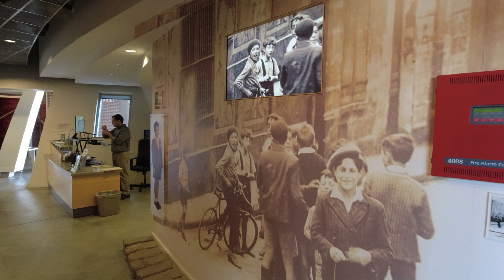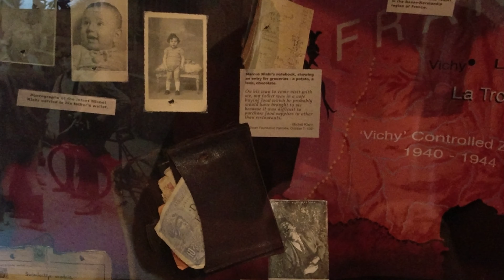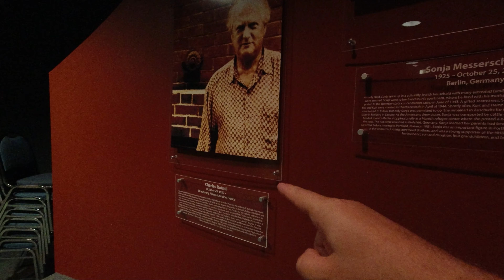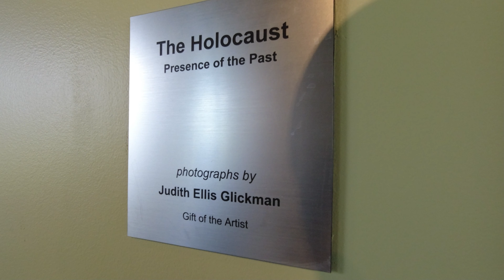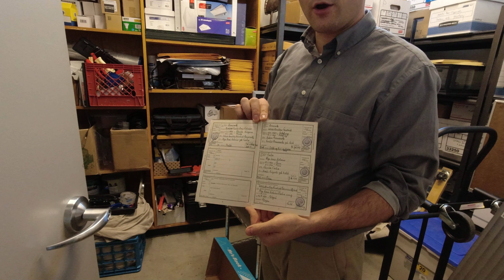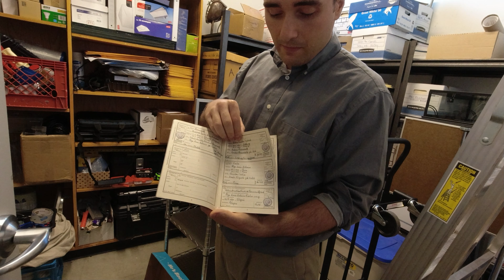The Holocaust Center Of Maine: Remembering The Past, Standing For Human Rights - UofM Augusta Maine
Today we visit and get to see items the normal public does not see at The HOLOCAUST and Human Rights Center of Maine at University of Maine, Augusta Maine.

If you want to donate, to help us make more videos, you have THREE choices

YES, I am FAA Part 107 certified to fly a drone.

2) StockNation.com
3) Viddyoze.com
4) Dropmock.com

ES_See Us By Now - Anthony Earls
ES_Voice of a Savior - Anthony Earls

The following equipment are items I am currently using to produce videos. If you happen to be interested, I have included links to Amazon so you can see the descriptions and features of each item. We suggest you purchase locally but if you cannot find the items locally we invite you to use the links to start your search. ENJOY:

DRONES:
Autel Evo 2 Pro Drone
Drone Propeller Guards for Evo 2
Drone Landing Pad
Custom Reflective Safety Vest

CAMERAS:
Osmo Action Camera
Osmo Action Microphone Adapter
Osmo Pocket Camera
Jadfezy 4k Action Camera
BOBLOV Body Cam
DC40 Dashcam

POWER BANKS:
Osmo Pocket Power Bank
Solar Power Bank with Muti-output

TRIPODS:
K&F Concept Lightweight Tripod
Joby GorillaPod 1K Tripod

CAMERA ACCESSORIES:
MOVO WMX-2-DUO wireless mic system
MOVO DoubleMic
ULANZI cold shoe mount
Drone and Photo sling bag backpack

AUDIO STUDIO EQUIPMENT:
RODE ROADCASTER PRO 2 Audio Mixer
TASCAM DR-40 Digital Recorder
AUDIO-TECHNICA AT2020 Mic
Shock Mount for AT2020
AUDIO-TECHNICA AT2005 usb/xlr
Shock Mount for AT2005
MOVO XLR Lavalier Microphone
ZOOM F1 Field Audio Digital Recorder
Lavaliere Lapel Mic set
KuYang Interview Lav Mics
Microphone Boom Arm
Desk Clamp for mic boom arm
FiFine USB microphone
OneOdio Headphones